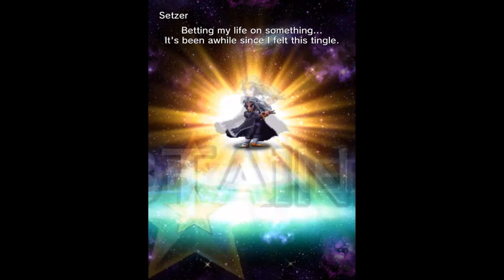{FF:BE} FFVI Banner pulls *Trance Terra*